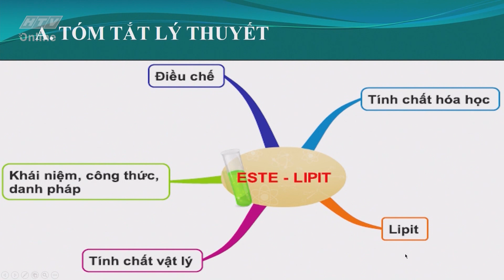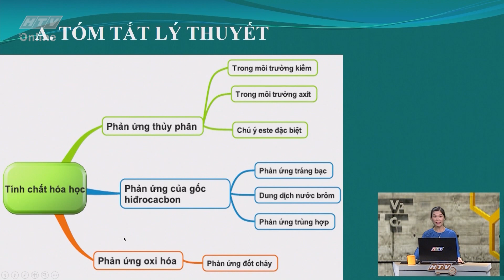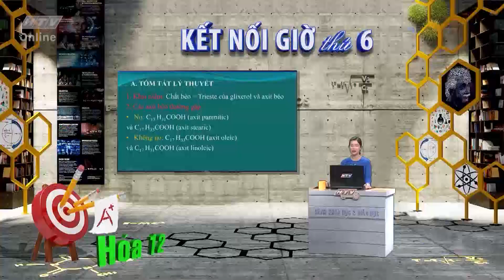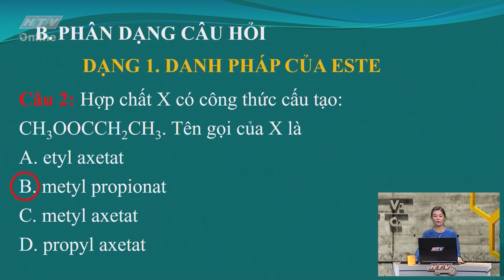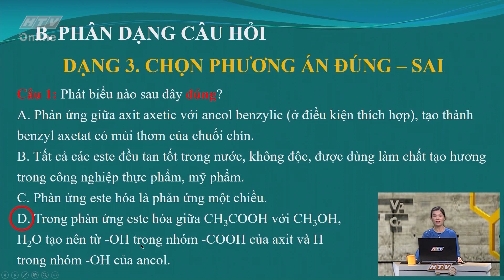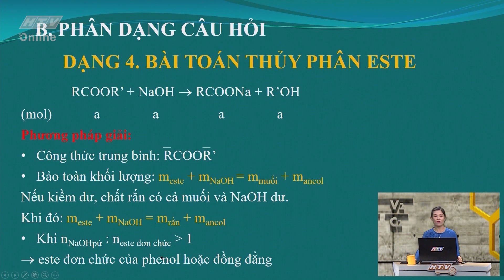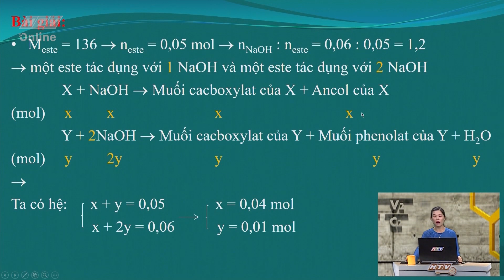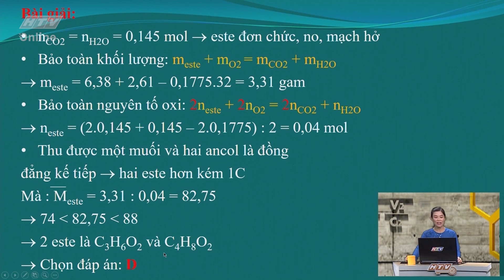LỚP 12 - HÓA HỌC | BÀI 02: ESTE - LIPIT